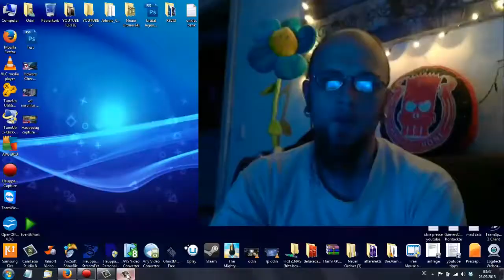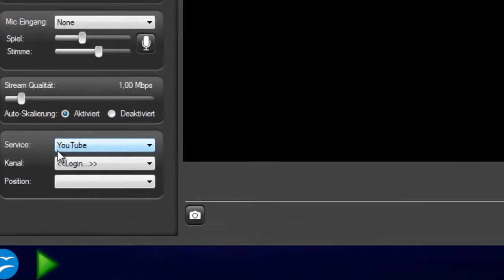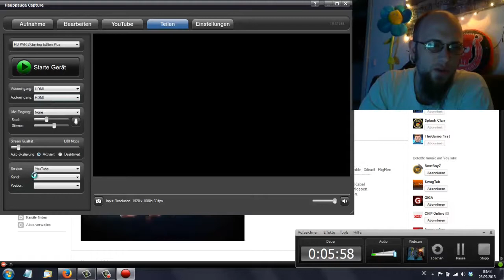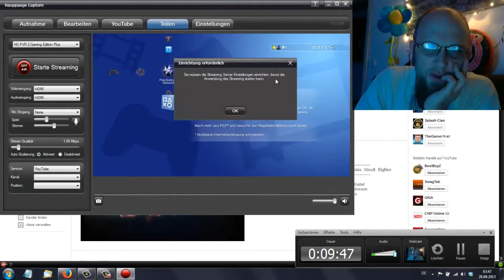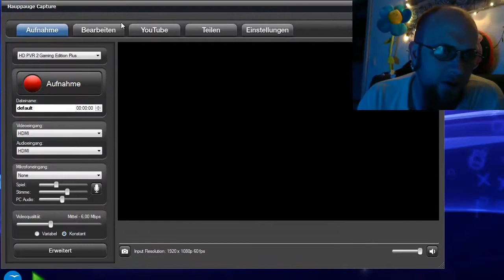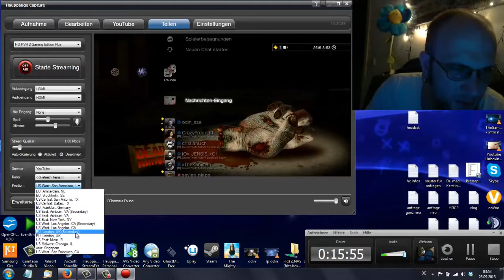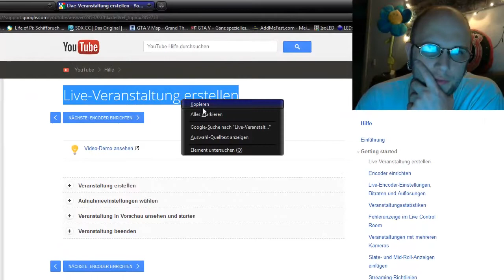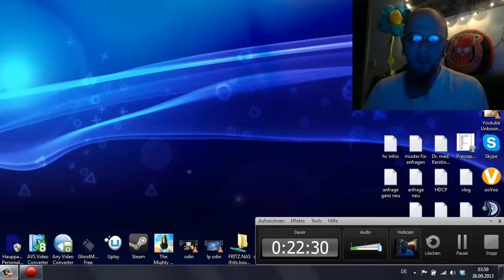Hauppauge Capture - Schritt für Schritt #10 Update Beta version 31266 YouTube streamen test